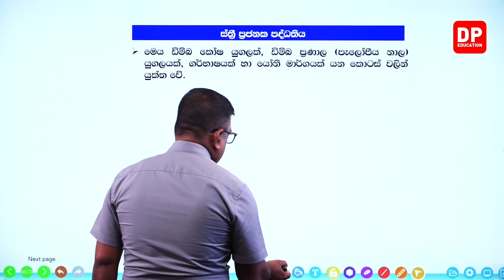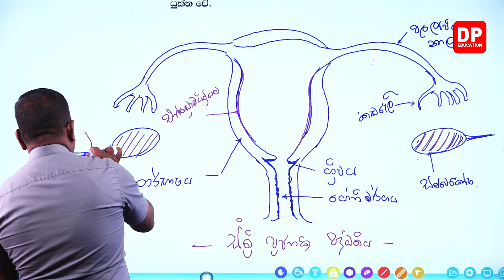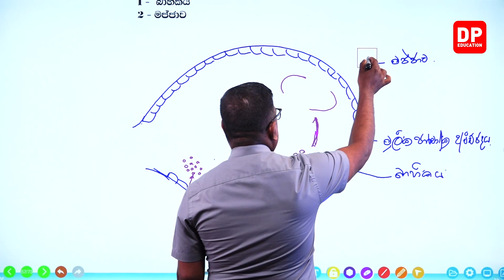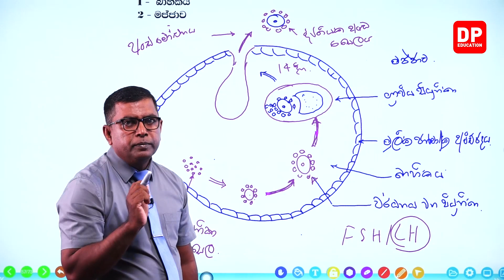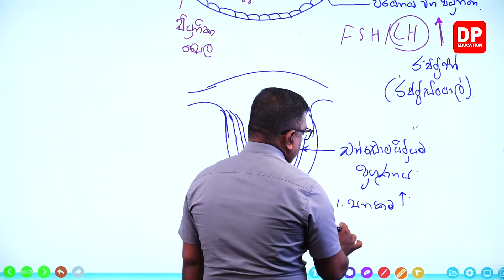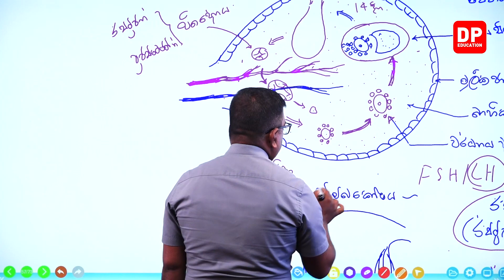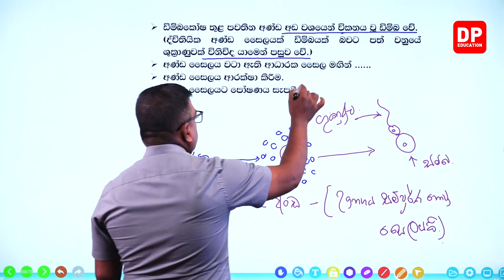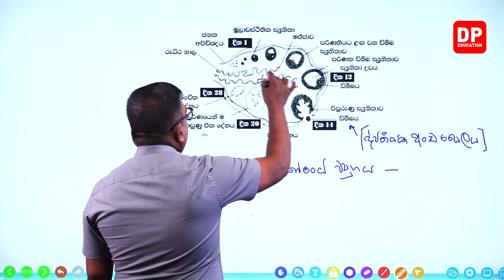05 වන ඒකකය | 08 වන පාඩම - ප්‍රජනනය - 06 වන කොටස | Biology Unit 05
05 වන ඒකකය | 08 වන පාඩම  -  ප්‍රජනනය  -   06 වන කොටස | Biology Unit 05